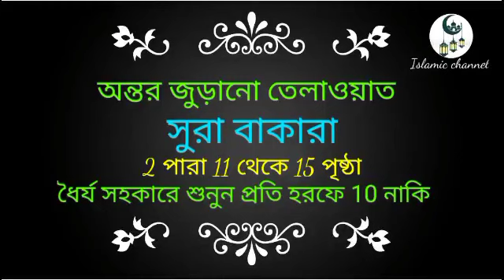ধারাবাহিক তেলাওয়াত সূরা বাকারা 2 পারা 11 থেকে 15 পৃষ্ঠা মনোযোগ দিয়ে শোনার অনুরোধ জানাচ্ছি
ইনশাআল্লাহ প্রতিদিন কোরআন তেলাওয়াত দেয়ার চেষ্টা করব
সূরা বাকারা থেকে সূরা নাস পর্যন্ত এই চ্যানেলে আপলোড করা হবে 🌹 সপ্তাহিক নসীহত পাবেন ইনশাআল্লাহ